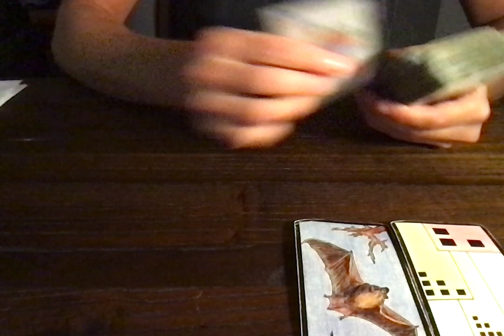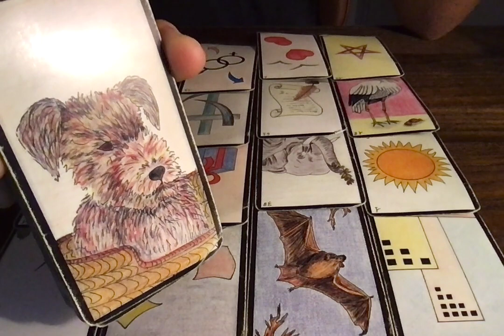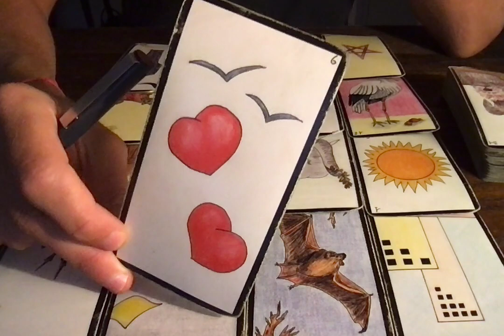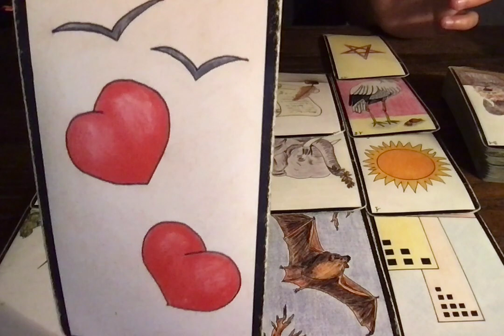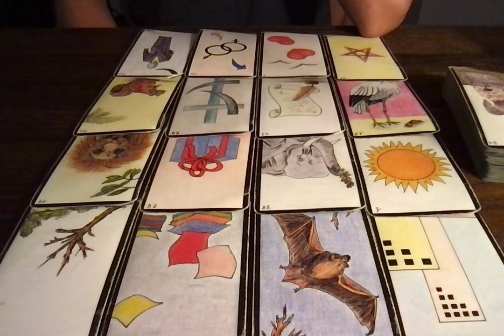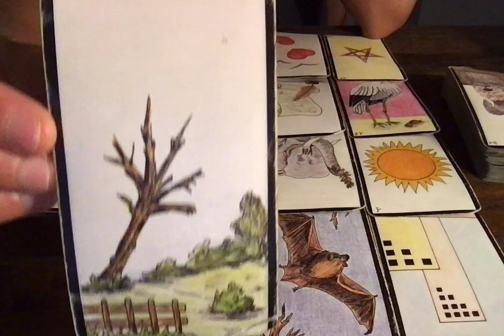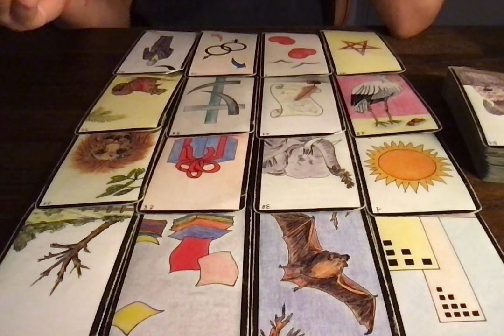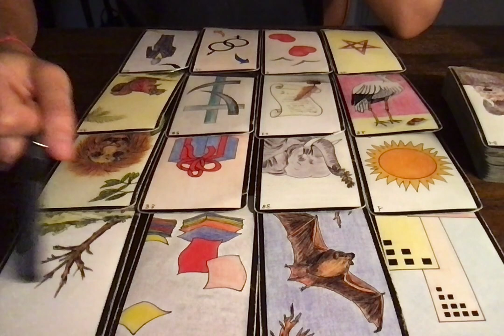BÉLIER SEPTEMBRE 2021 - Chercher sa vérité